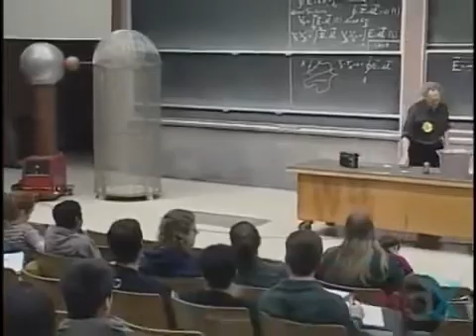Blasting Myths! Inside a Million-Volt Cage with Walter Lewin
Get ready to be charged up by science!  Physics superstar Walter Lewin takes you inside a Faraday cage experiment that will blow your mind [0:00 to 1:00]!  This video explores the fascinating properties of this conductor that blocks electric fields [1:00 to 2:00].  Witness Walter fearlessly withstand a high-voltage jolt from INSIDE the cage - science proves there's nothing to be afraid of! [2:00 to 3:00]. Learn how the cage protects against electrostatic fields but allows radio waves to pass through [3:00 to 4:00]. It's an electrifying journey perfect for students, science enthusiasts, and anyone curious about the secrets of electricity!